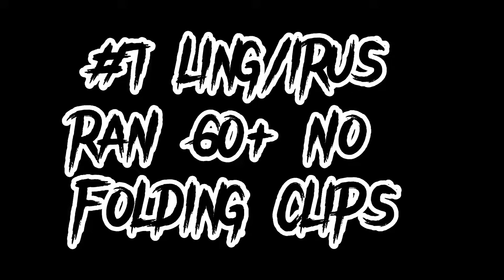TOP 15 BEST STAMINA PACKER